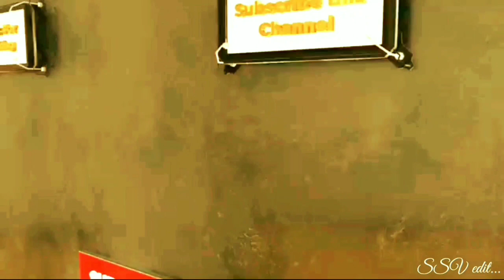*****ரிப்பன் சிலம்பம் """""""!!!!! silambattam****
silambam rotation#
place manamadurai#
Master k.perumal#